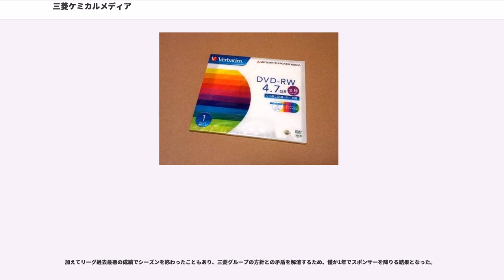三菱ケミカルメディア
三菱ケミカルメディア株式会社（みつびしケミカルメディア、"MITSUBISHI CHEMICAL MEDIA CO.,LTD." ）は、記録メディアの製造販売を行う三菱ケミカルの子会社。後述のVerbatim”（バーベイタム）、“MITSUBISHI”（三菱）および“Victor”（ビクター）をブランドとする。

2018年現在、マクセル（マクセルホールディングス、旧・日立マクセル）と並ぶ記録メディアの大手製造メーカーであり、CD-Rの製造時から、記録色素にアゾ色素を採用し、耐久性と保存性の高さで好評を博している。

最新のBlu-ray Discメディアのほか、DVD-RAMを除く記録型DVDメディア各種（DVD-RAMは販売はしているが、他社からOEM供給を受ける立場。これは同じ三菱グループの三菱電機が元々はDVD-RW陣営であったことが考えられる）、CD-RおよびCD-RW、MOの生産を手掛け、またDVDメディアの生産においては、記録色素の外販などを行っている。

日本（岡山県倉敷市の水島工場）でのBlu-rayメディアとMOの生産のほか、海外ではシンガポールに自社工場を構え、また台湾やインドの工場に、記録色素と製造ラインを持ち込みの上で、メディア生産を委託している。記録メディアの製造拠点を早くから海外に移したことでも広く知られている。2008年辺りから極端な円高の影響や、ブランド戦略の見直しなどにより、生産拠点を海外に移す動きもみられる。

2017年4月1日に親会社だった三菱化学が三菱樹脂、三菱レイヨンと合併して三菱ケミカルが発足したことに伴い、当社も三菱ケミカルメディア株式会社に商号変更した。

「Verbatim」（バーベイタム）は、1969年にアメリカで生まれた記録メディアのブランドである。もともと独立した企業で旧三菱化成とは当初提携関係にあり、後に買収され海外子会社となっている。

日本では、提携当初の段階では「化成バーベイタム」という社名によりフロッピーディスクなどに広く使われていたが、体制変更で今の会社が設立されたことで一旦姿を消した。しかし、Blu-ray対応録画機の普及も手伝い、世界戦略の見直しから2009年9月に日本再投入（ブランドとしては本格的な展開開始）。当初はPCデータ用ディスクを皮切りにして自社（「MITSUBISHI」）ブランドからの切り替えを始めていった。そして、翌2010年9月1日出荷分以降は、全ての商品を「Verbatim」ブランドに“戻し”、「MITSUBISHI」ブランドは一時は完全に姿を消す事となった。

なおこれに前後して、急激な円高の進行などの影響を考慮し、生産体制の見直しも進められた。自社ブランド商品は内国産のものも多かったが、日本国内での製造継続を一部を除き断念し、大半を台湾やシンガポールへと移した。現在市場に出回っている日本国内産の商品は、ブランド切り替えもあって一部を除き在庫限りの商品である。

日本での発売記念イベントとしてAKB48のメンバーの画像を4800枚ダウンロードできるという企画を行い話題になった。

なお2013年4月以降、光ディスクやメモリーカード類などについてはアイ・オー・データ機器を日本における総代理店と定め、販売の一切を委託している。商品供給については引き続き責任を負う。

その後データ用ディスクメディアでは「MITSUBISHI」ブランドの商品も一部復活しているが、こちらもアイ・オー・データ機器が総代理店として取り扱っている。一方、2017年12月から取り扱っている「Victor」ブランドの商品はブランド所有者のJVCケンウッドが商品の問い合わせなどに対応している。

また、現在はメディア事業だけでは無く、LED電球の事業にも取り組んでいる。

1982年、当時の三菱化成工業が当時急速に普及し始めていた小型フロッピーディスクの製造・販売を目的とし、この分野で世界的に影響力を持っていた企業の一つであったところの・Verbatim（バーベイタム）社と合弁で「化成バーベイタム」を設立したのがこの企業の始まりである。

その後、1990年にバーベイタム社を買収で子会社化したことに加え、三菱グループの企業再編で三菱化成（三菱化成工業から社名変更）が三菱油化と統合し三菱グループにおける総合化学メーカーとなったことを受け、まず統合に先立ち化成バーベイタム社を解散しその事業受け皿として作ら...